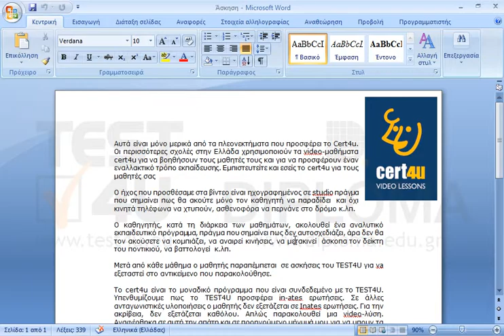Αλλάξτε την θέση αποθήκευσης των προτύπων του Word στον φάκελο IL-ates\Files της επιφάνειας...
Αλλάξτε την θέση αποθήκευσης των προτύπων του Word στον φάκελο IL-ates\Files της επιφάνειας εργασίας σας.

77-426 Microsoft Office Specialist Word Expert 2013 Μέρος 2 - Ελληνική έκδοση